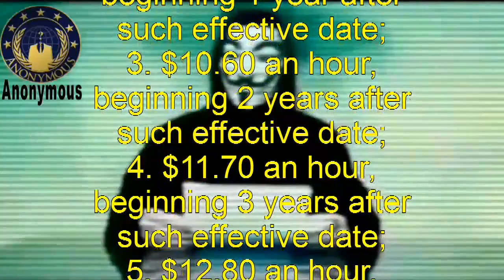Anonymous: OpRaiseTheWage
Greetings Humanity from all around Our World.

The Fight for $15 began in 2012 - when two hundred fast-food workers, walked off the job to demand $15 an h.r, with union rights in New York City.

That was seven years ago, a week after Black Friday. The median wage for fast food workers was $9 an hour then. A demand that would soon emerge as the movement's rallying cry - $15 and a union - seemed almost hopelessly ambitious.
We think it is important to strike against massive corporations, who are making millions and not rewarding the employees for doing their job to get their. To get to their level of millions.

To the government of the united states and the now president. This is an injustice, and it will be reduced to near nothing till it is nothing. Believe us.. We have the means for it. So start shaking.. This goes out to Mr. President. It is? Donald Trump as President? Being so. We, the people of the united states of America, Demand for you, to raise the federal minimum wage. Seriously. Research for yourself if you like, but facts are facts. It has been $7.25 an hr. for over 10 years we believe. We also believe that to be an injustice, and almost cruelty. To keep that wage for so long.

On Monday July 22nd, 2019, the US House of Representatives passed the Raise the Wage Act, which would make $15 an hour a reality for nearly all American workers by 2025, up from the current national minimum wage of $7.25 an hour.

Here's a peak on how it would unfold.

1. $8.40 an hour, beginning on the effective date under section 7 of the Raise the Wage Act;
2. $9.50 an hour, beginning 1 year after such effective date;
3. $10.60 an hour, beginning 2 years after such effective date;
4. $11.70 an hour, beginning 3 years after such effective date;
5. $12.80 an hour, beginning 4 years after such effective date;
6. $13.90 an hour, beginning 5 years after such effective date;
7. $15.00 an hour, beginning 6 years after such effective date;
and beginning on the date that is 7 years after such effective date, and annually thereafter, the amount determined by the Secretary.

Although the bill still has to make it to the President's desk - a near impossibility, at least in its current form. That would break the longest period America has gone without raising the minimum wage since it was originally instituted, back in 1938.

Shame on the united states again.

Seriously..
I do question why?
Why the federal minimum wage has not gone up?.

Then prepare for an up rising.

Operation.
Raise the Wage.
Is now.

Engaged.